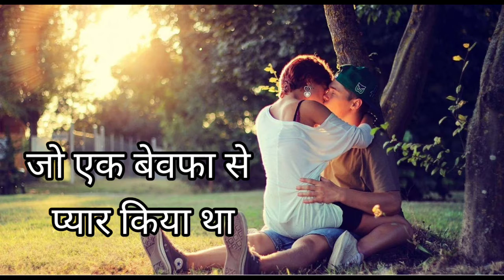गुड मॉर्निंग स्पेशल न्यू शायरी बेवफा गर्ल शायरी मोहब्बत गुड मॉर्निंग शायरी सैड शायरी रोमांटिक लव